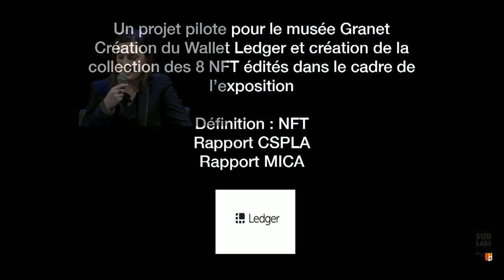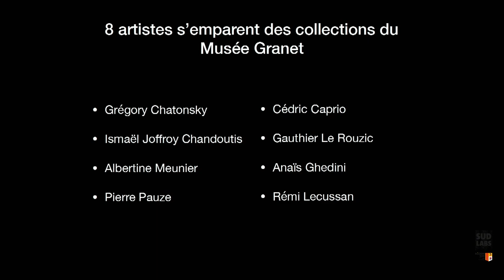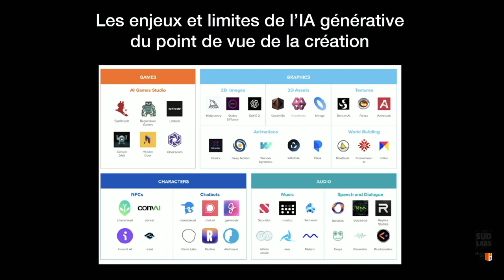Table ronde Sphère Code Cylindre : l'exposition d’art numérique et de NFT au Musée Granet